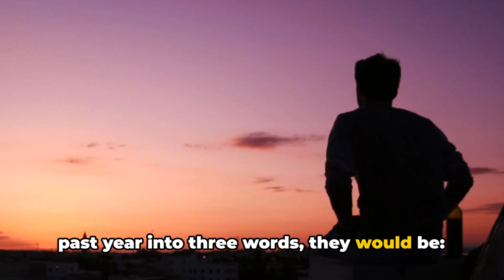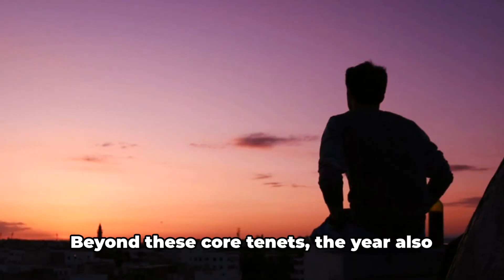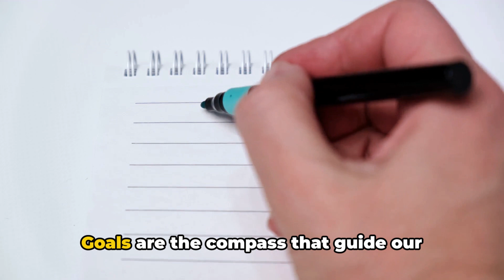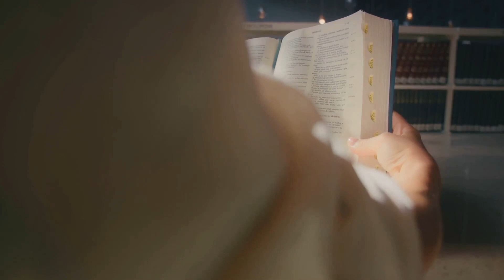Master 2024: Lessons from 2023 to Elevate Your Year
In this exciting video, we dive into the future, specifically focusing on "Mastering the Future: Unleashing Your Best Year in 2024." 🚀

2023 was a year of immense growth and learning, and now it's time to apply those valuable lessons to make 2024 your best year yet! 🌟 Join us as we share expert tips and strategies to help you maximize your potential and achieve remarkable success in the upcoming year.

Throughout this video, we explore various essential topics such as setting impactful goals, mastering time management, nurturing a growth mindset, and leveraging the latest technologies for personal and professional growth. We bring you insightful wisdom from renowned industry leaders who have excelled in their respective fields.

By embracing innovative techniques and harnessing the power of forward-thinking approaches, you will be equipped with the tools needed to make 2024 a game-changing year for your personal and professional endeavors. 📈

Don't miss out on this opportunity to gain a competitive edge in today's fast-paced world. Our mission is to provide you with valuable content that empowers you to unlock your full potential and achieve greatness. 💪

Join us on this enlightening journey as we share knowledge, strategies, and inspiration to help you pave the way for an extraordinary year ahead. Prepare to unleash your true potential and make 2024 your most successful and fulfilling year yet! 🎉

We love fostering a supportive community where we can all learn and grow together. ❤️

Thank you for being part of our incredible community. 💫